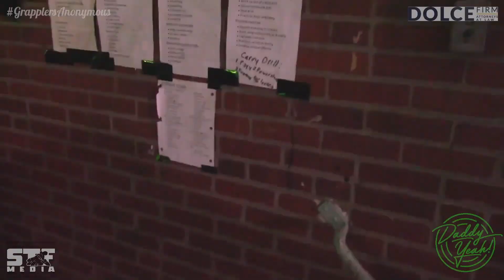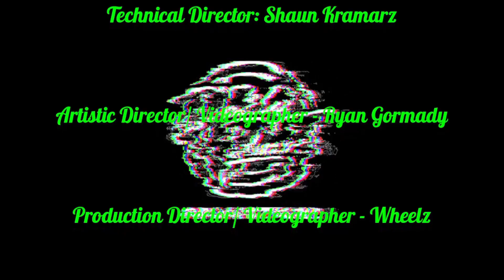Live Pro Wrestling Daddy Yeah @ Nite 12/15/22 (WWE AEW NXT MLW GCW IMPACT WRESTLING)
Folks it's that time! Daddy Yeah @ Nite is on the air! Join "Big" Shaun Kramarz and Wheelz as they bring you the best in Pro Wrestling! This week we have THREE HUGE MATCHES including Hayden Backlund defending his Daddy Yeah! Pro Heavyweight Championship! Grab some Carbone's and enjoy the show!

The Matchups:
Downtown Kenny Brown takes on The Black Flash JoJo Collins
The Landlord locks up with Schwan Ross
and in our Dolce, Panepinto Attorneys at Law Main Event:
Hayden Backlund defends his Daddy Yeah! Pro Heavyweight Championship against Yan

Carbonespizza716, Genesis Gaming and Hobby, and Dolce, Panepinto Attorneys at Law
and Powered by:
STF Media